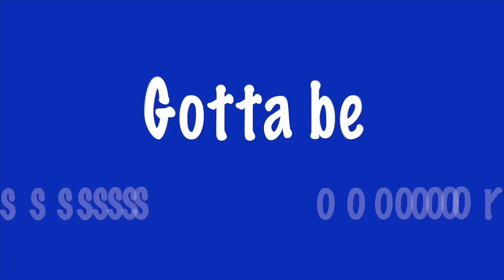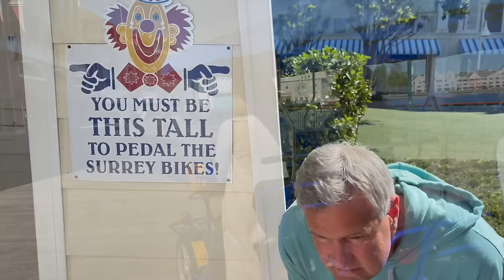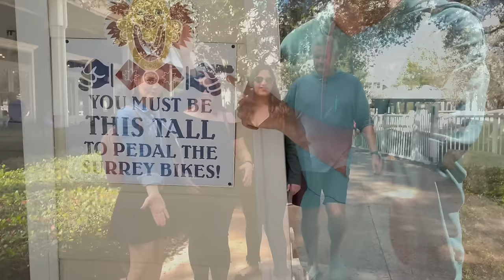Disney Vacation Club Through Unprecedented Times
Welcome to the World of DVC Show episode 34, where the team dive into the latest happenings in the Disney Vacation Club universe!

0:00 - Intro
1:49 - Last Month Audience response
2:34 - Kerri's Polynesian Dinner
5:13 - The Month's Giveaway
6:25 - Around the World of DVC
6:58 - DVC Price Increase
7:30 - RED HOT DEALS
8:35 - Renting Points for the Holidays!
10:12 - Travel around the world with Be Our Guest Vacations
11:45 - Special Guest: Humberto Santos
16:23 - Bert's DVC Journey
34:03 - DVC Through Hard Times
35:00 - DVC during 9/11
41:20 - Great Recession
43:33 - DVC & Covid
47:36 - DVC Legacy
52:22 - This or That
55:06 - We'll See Ya Real Soon!

In this special episode, we extend a warm welcome to Humberto Santos from the DVC Resale Market Team. Humberto brings a wealth of knowledge and experience, boasting an impressive 20-year history at Disney. But that's not all! The team delves into the captivating history of Disney Vacation Club, exploring its resilience through unprecedented historical events such as 9/11, the Economic Crash, the challenges of Covid, and more. Discover how DVC membership has weathered the storms and adapted to ensure that the magic lives on.

As always, "We'll See Ya Real Soon!" Whether you're considering buying DVC resale, renting DVC points, are already a DVC member, or simply a Disney Vacation Club enthusiast, this episode is a must-watch for all seeking the magic of Disney & DVC.

DVC Resale Market is the largest broker of DVC resale contracts in the world!

Monera Financial the superior lender in DVC financing!

DVC Rental Store the best place to rent out your points or try before your buy!

Travel to Disney and around the world with Be Our Guest Vacations!

Reach out to the World of DVC Team